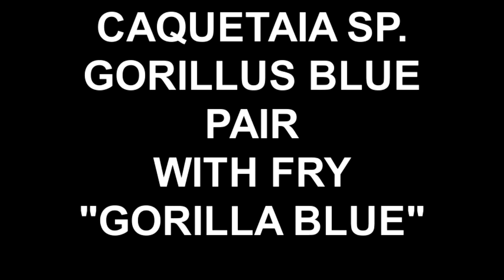CAQUETAIA SP. GORILLUS BLUE PAIR WITH FRY "GORILLA BLUE"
Here is a short video of my Caquetaia Sp. Gorillus Blue pair with there newly hatched Fry... Enjoy, UMBEE POWERRRRRR!